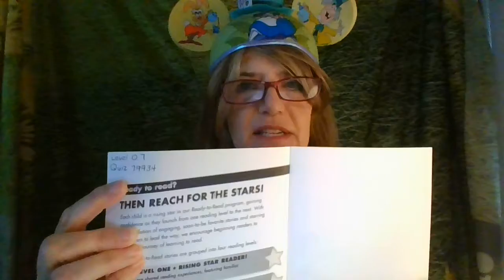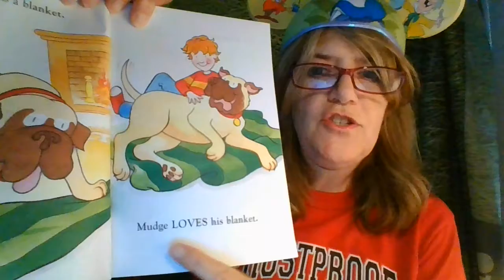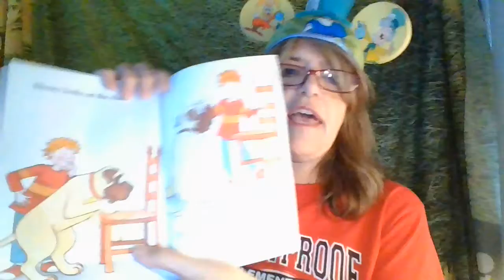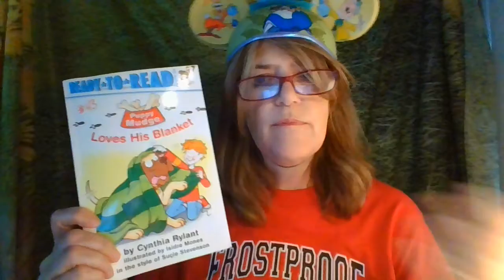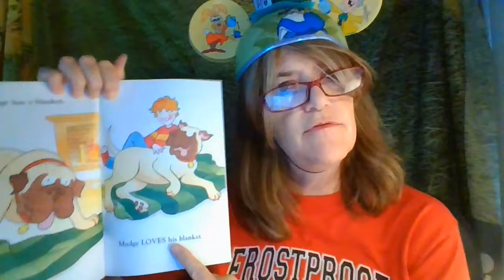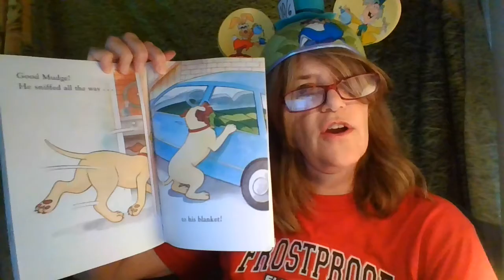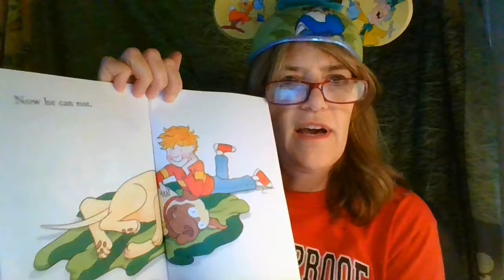Mudge Loves His Blanket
AR # 79934